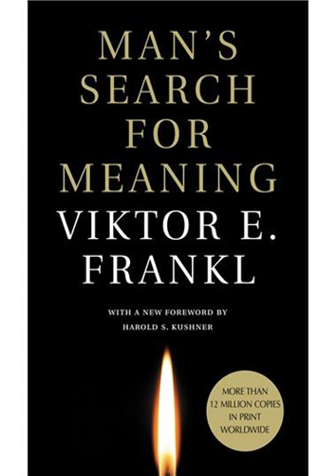"Dreams" by Ben Griffith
“Dreams” is a piece that embodies my response to reading Viktor E. Frankl’s “Man’s Search for Meaning”. Through this book there is a quote that resonated with me as a main theme, “‘How beautiful the world could be’” (Frankl, 40). Within all the chaos and confusion, Frankl was able to view the world in a positive light. Though he was living through the worst time in human history he held onto his beliefs and values as he was faced with new problems. In this piece of music, I open with a very vibrant and bombastic style; I compare this to how quickly the rise of Nazi power came across Europe. There was little time to evade being trapped in their rule, as a bystander, or on Frankl’s incarcerated viewpoint as a Jew. From there I state the main melodic pattern of the piece that is supposed to represent the constant of Frankl’s book: his positivity. More complex tonalities are set underneath this melodic constant, with tempo changes and instrumental changes. This coincides with the uncertainty that Frankl describes he felt throughout his journey through concentration camps and throughout Europe. Referring back to the quote that I most enjoyed from this book, “‘How beautiful the world could be’” (Frankl, 40), I incorporated this into “Dreams” in the fact that even enduring all the inhumane acts committed, Frankl kept his lens of a beautiful world. This perspective on his surroundings led to Frankl’s life not ending in the Holocaust. In contrast to the uncertainty that is consistently felt in the concentration camps, there is also rigidity in the Nazi rule; to demonstrate this I incorporated a darker toned fugue, a repetitive musical line that is passed between different instruments. The rhythm here becomes heavier on the listener by using the lower registers of each instrument. The song concludes with a very broad orchestral sound, similar to the beginning of the piece; to show that times were changing for the better but are not the same as before. The mystery of what is to come still remains at the end, there are fewer dark tones across the ensemble, symbolizing that Frankl’s time in the camps is soon to be over.
Works Cited
Frankl, Viktor E. Man’s Search for Meaning, Beacon Press Boston, 1946.